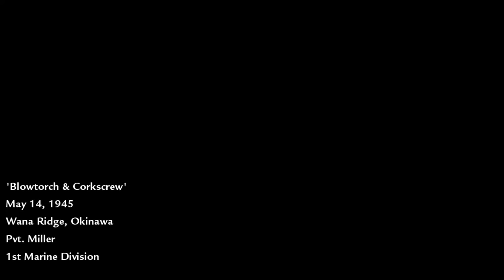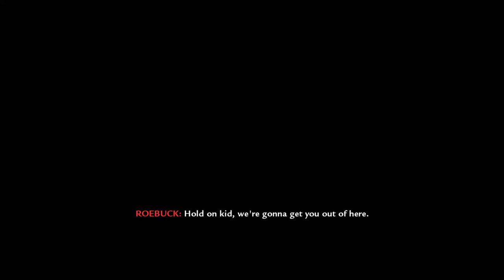Call of Duty: World at War Veteran Uncut Playthrough - Mission 12: Blowtorch & Corkscrew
The death card is located by the body shown at 5:27. For anyone confused, read the description of the first video of my World at War playthrough for an explanation.

This used to be one of the more difficult missions for me but on this run, it was actually pretty quick. I used to rely on the flamethrower significantly more which means that the enemies out of range would laser beam me, forcing me to take cover and then run from grenades. More liberal use of smoke grenades and the M1919 makes a large part of the open area sections easier. Don't throw away the flamethrower though, it makes it final bunker area significantly easier to clear out. Best run yet once again.